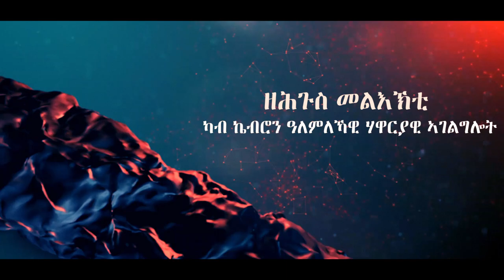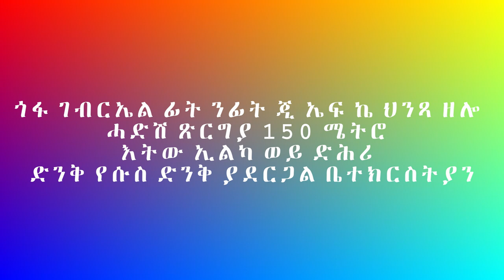መልእኽቲ ካብ ኬብሮን ዓለምለኻዊ ሃዋርያዊ ኣገልግሎት (ኮንፈረንስ ኣብ ኣዲስ ኣበባ)